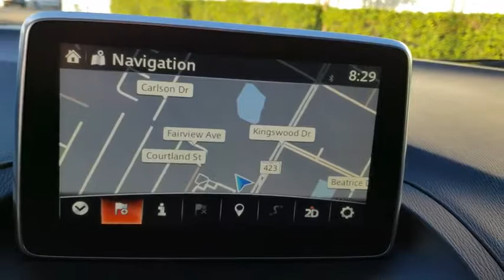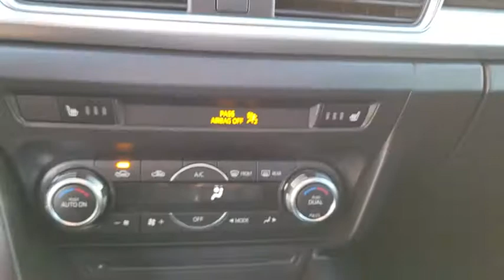2016 Mazda Mazda3 Orlando, Sanford, Kissimme, Clermont, Winter Park, FL 80862A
Deep Crystal Blue Mica Used 2016 Mazda Mazda3 available in Orlando, Florida at Dave Maus VW North. Servicing the Sanford, Kissimme, Clermont, Winter Park, FL area.
2016 Mazda Mazda3 s Grand Touring - Stock#: 80862A - VIN#: JM1BM1N34G1326054